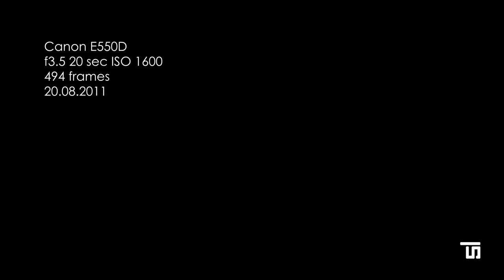Night Sky Timelapse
Timelapse in Thuringian forest. Unfortunately some villages around there.
At the middle of the vid the moon rises (and i got some dew at my lens).
Captured between 22:43h and 03:12h in august 2011.
Shoot with Canon 550D and 15-85 at f3.5 20sec ISO 1600.